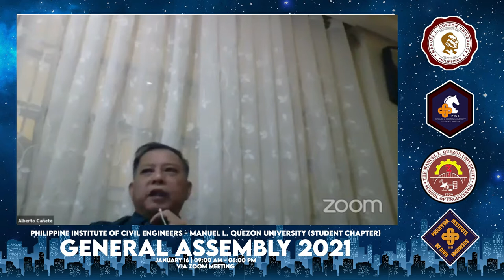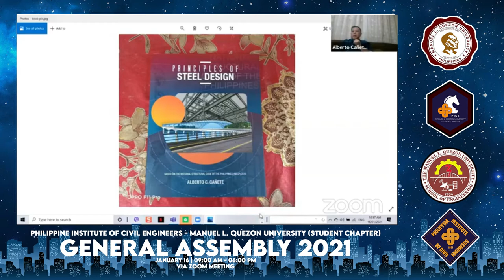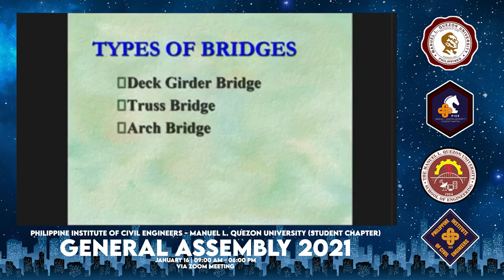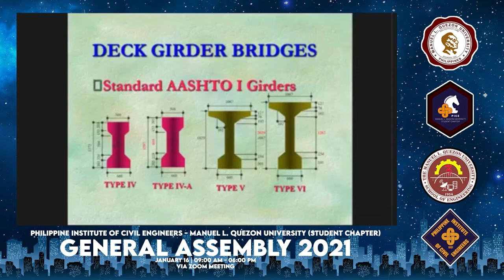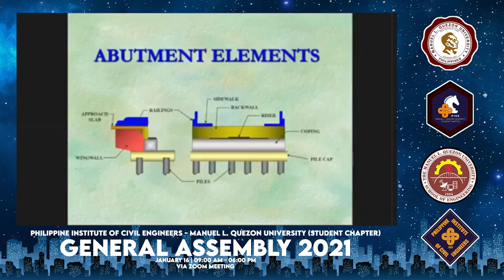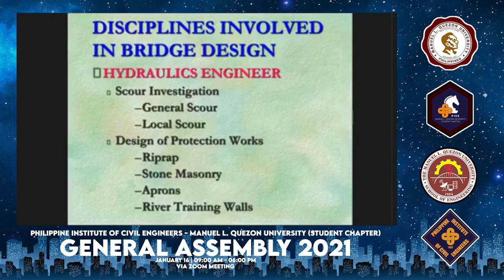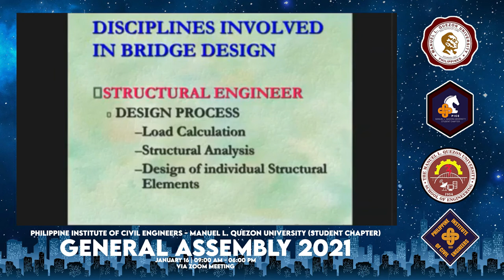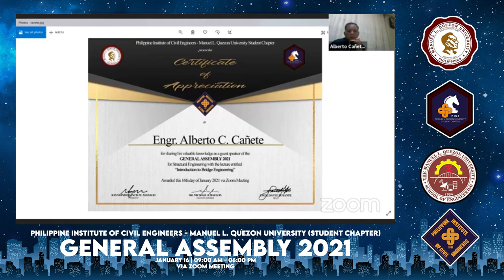PICE-MLQU General Assembly 2021 *REPLAY*// STRUCTURAL ENGINEERING with Engr. Alberto C. Cañete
The Philippine Institute of Civil Engineers - Manuel L. Quezon University (Student Chapter) held its first online General Assembly on January 16, 2021 with distinguished guest speakers from various fields of Civil Engineering including Structural Engineering, Disaster Risk Reduction, Transportation Engineering, Geotechnical Engineering, Environmental Engineering, Construction Management and Water Resources Engineering.

Engr. Alberto C. Cañete is an alumnus of Philippine Science High School as well as the University of the Philippines where he completed his BSCE undergraduate course (1979) and earned 24 semester units of post-graduate work in MSCE (Major in Structural Engineering).
He continued his education in the United States when he earned a scholarship with the International Road Federation (IRF) Fellowship Program and consequently earned an additional 45 quarter credits in structural engineering and a diploma (1983) in Masters in Engineering at the Virginia Polytechnic Institute and State University (Major in Structures).

He is a licensed civil/structural engineer who has carved a name in design of horizontal structures (bridges/ports). He started work with a stint at the Department of Public Works and Highways (DPWH) over a period of ten (10) years with the Regional Offices of Regions 8 and 7, PMO PADAP-IBRD and the last six (6) years of which was with the Bridge Division, Bureau of Design where he left with a rank of Head Civil Engineer in 1990. As a free lance consultant, he has had projects as a Structural Consultant specializing in bridges and ports on a personal capacity or with local and international consulting firms for projects overseas and countless local projects.

He is a well-respected academician and was invited to join the Polytechnic University of the Philippines (PUP) as Dean of the College of Engineering and Architecture. Among the universities he joined as a faculty member include Pamantasan ng Lungsod ng Maynila (PLM), University of the Philippines (UP) and De La Salle University (DLSU). At present, he is an Associate Professor at PUP and still a lecturer at PLM Graduate School of Engineering.

He was recognized by ASEP as one of its top 50 outstanding structural engineer. Recognized, likewise, as a structural specialist by PICE. He was granted the rank of Fellow by the Association of Structural Engineers of the Philippines (ASEP) where he is a former president and chairman of the committee for the National Structural Code of the Philippines (NSCP), Vol. 2, Bridges. He is active in the Philippines Institute of Civil Engineers (PICE) delivering lectures in seminars all over the country, presenting papers in ASEP and PICE conventions, acted as judge in the PICE National Civil Engineering Students Quiz Finals for several years. Primarily responsible for the making of the DPWH Design Guidelines, Criteria and Standards (DGCS), Volume 5, Bridges, 2015.